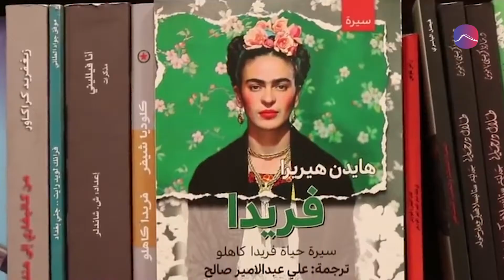هل يقرأ المواطن العربي 6 دقائق سنوياً ؟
خمس دول عربيّة تحتل مراتب متقدمة في القراءة فمن هي ؟

مصادر الفيديو:
Nedal Reads
AP
العربية
El watan news
yasour org